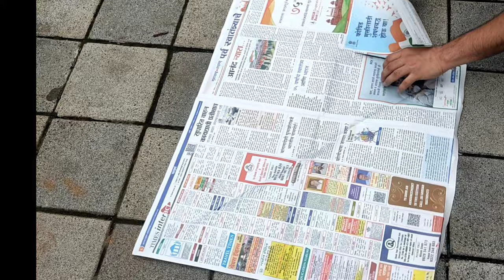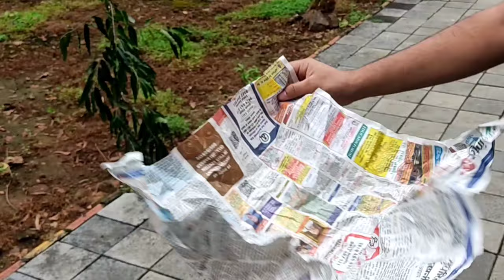We Made Amazing Hot Air Balloon Using Newspaper | यह अखबार हवा में उड़ेगा | 😱 💯 % Real